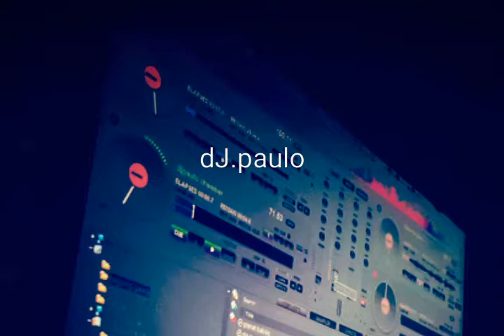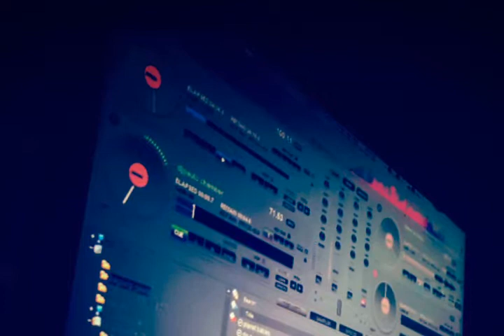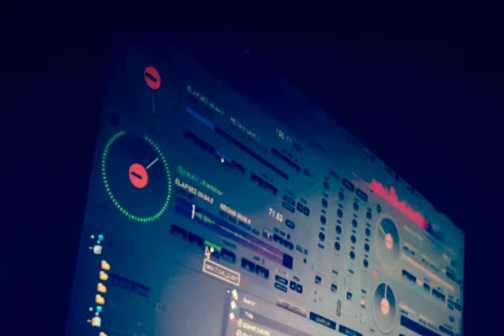Mahal na Mahal kita - Archie D. ( dJpaulo )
Feel the bass beat..